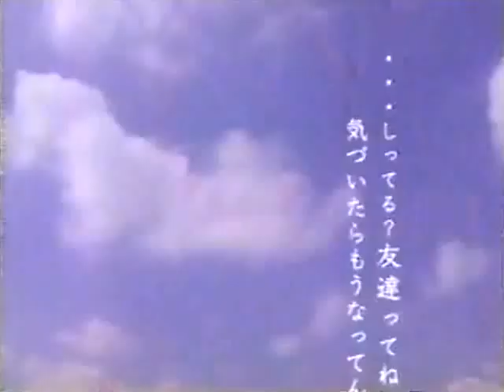CM 別冊マーガレット 山下リオ「君に届け」「高校デビュー」